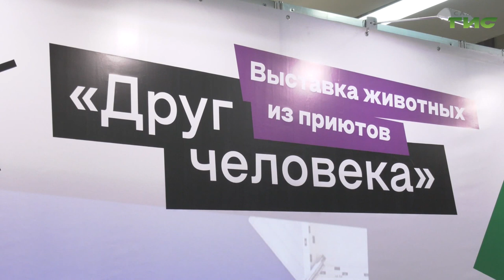В Самаре прошла выставка животных из приютов "Друг человека"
В Самаре прошла благотворительная выставка "Друг человека". В течение двух дней горожане могли не только пообщаться с собаками и кошками, но и забрать четвероногого друга домой. На площадку одного из выставочных центров организаторы привезли почти триста животных. Несколько десятков из них уехали домой с новыми хозяевами.